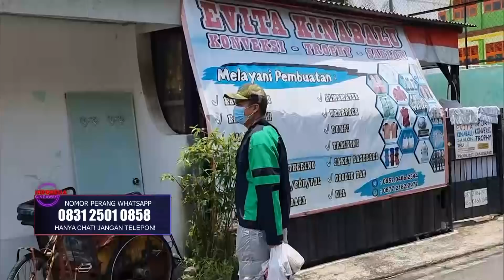Tukang Jamu Bingung, Baim Wong Beli Banyak Banget | INDONESIA GIVEAWAY (08/03/21) Part 2